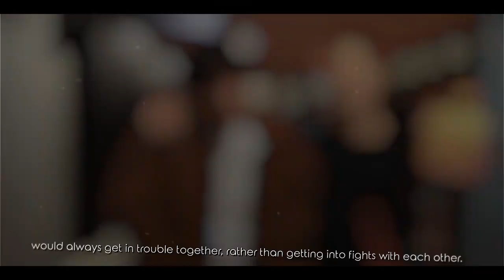THEM FOREVER🌍 SUBSCRIBE FOR DAILY EDITS 💦